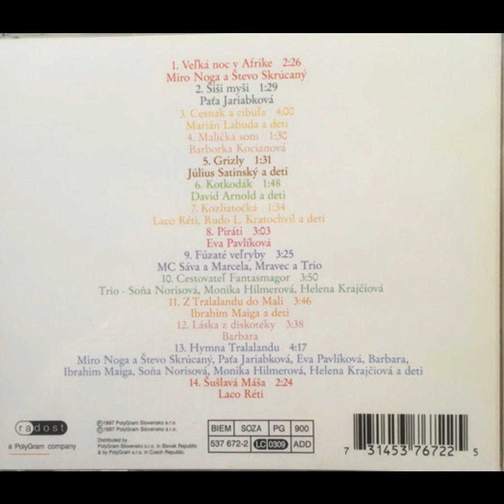tralaLAND - Hymna Tralalandu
Hymna Tralalandu z CD tralaLAND.
Spievajú: Barbara Haščáková, Ibrahim Maiga, Noga a Skrúcaný, Paťa Jariabková, Eva Pavlíková, Monika Hilmerová, Soňa Norisová, Helena Kajčiová a deti